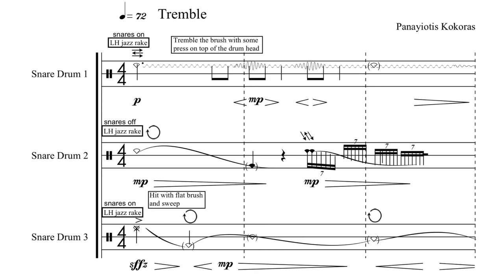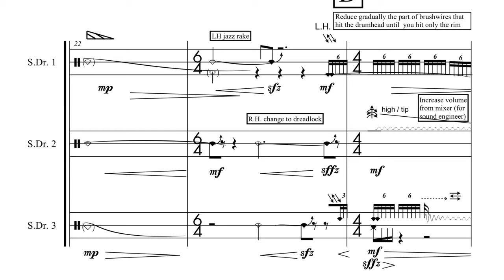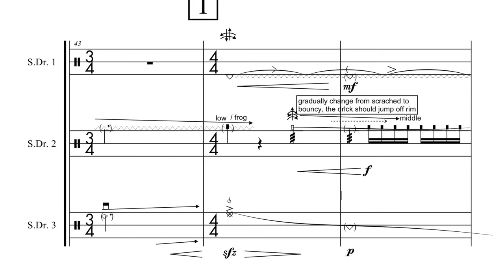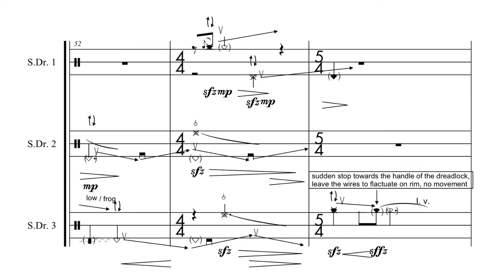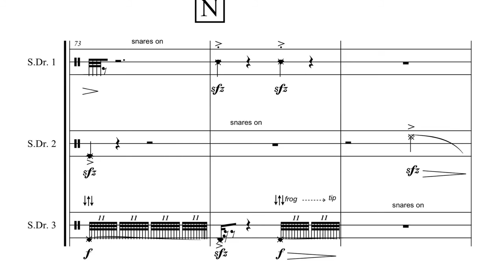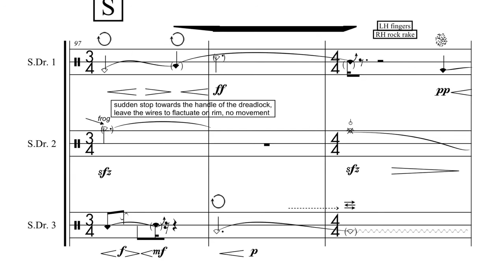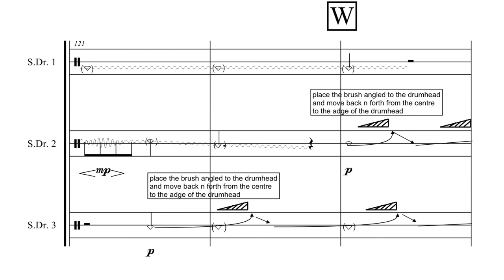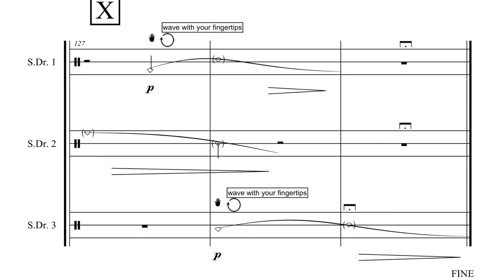Paranormal (2003) for 3 snaredrums [w/ score]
for three amplified snare drums.
Total duration 07:30 minutes.